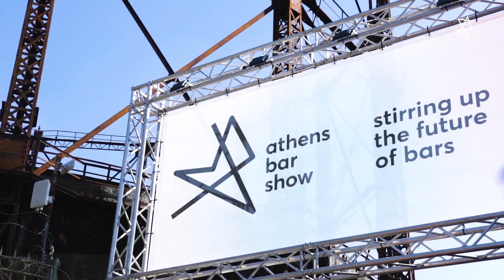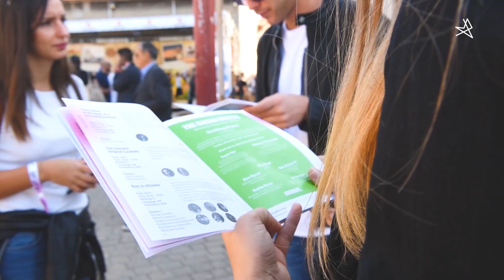ATHENS BAR SHOW 2018 (THE AFTERMOVIE)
A huge "thank you" to everyone.
You helped us make Athens Bar Show 2018, the best bar show ever!
90 prominent and inspirational speakers from all over the world, hosting 70 seminars with amazing and diverse content, covering trending and future topics that affect and promote our industry.
50 Exhibiting companies presenting and educating us, on an accumulated variety of over 500 different products.
Over 9.000 Amazing visitors flooded' the exhibition, and with impeccable professionalism, discovered new products learned new skills, met old and new friends and returned to their 'homes.'
We are already looking forward to another year where together we will be 'Stirring up the future of bars'

Info:
Ημερομηνίες: Τρίτη 6 και Τετάρτη 7 Νοεμβρίου
Ώρες λειτουργίας: 11:00 - 19:00
Τεχνόπολη του Δήμου Αθηναίων
Πειραιώς 100, Γκάζι